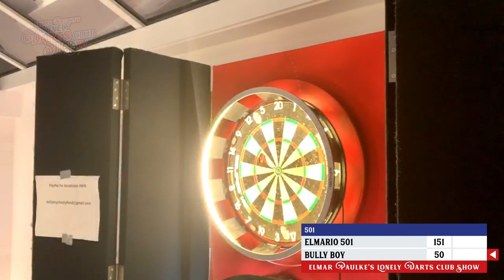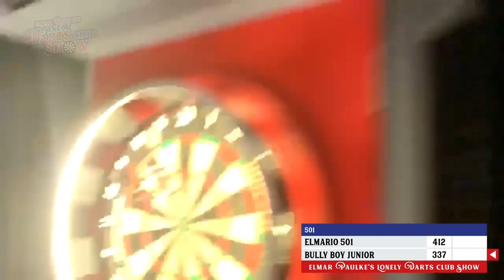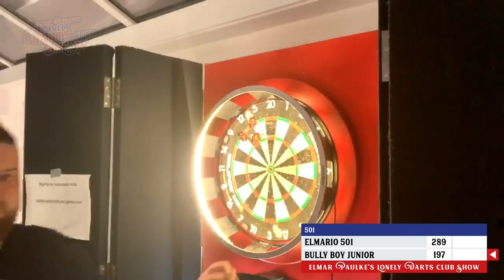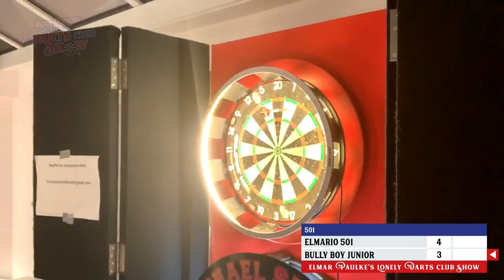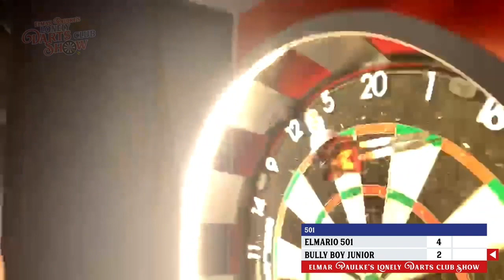EPLDCS Folge 2; PART 2 Team Smith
Michael Smith, unser fünfter Teamkapitän in ELMAR'S LONELY DARTS CLUB SHOW